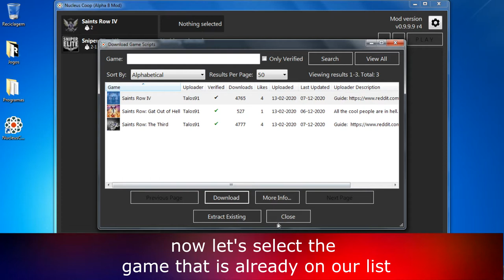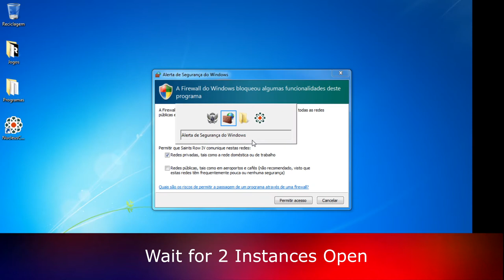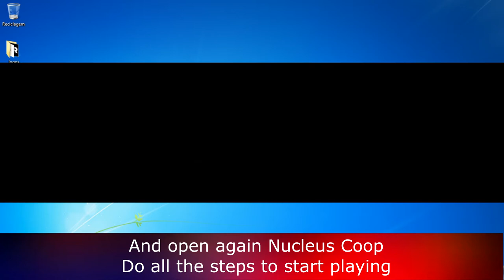Splitscreen Saints Row IV - Learn How to Play on Nucleus Coop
Splitscreen Multiplayer on Saints Row IV (Up to 2 Players) [Nucleus Coop] - Learn How to Play on PC

Game Information:
Saints Row IV is a 2013 action-adventure game developed by Volition and published by Deep Silver.
The US President must save the Earth from alien overlord Zinyak using an arsenal of superpowers and strange weapons in the wildest open world game ever.

- 00:00 - Intro
- 00:15 - Tutorial
- 03:17 - Gameplay

Hardware:
POWER: 500W
BOARD: ASROCK - PLACA N68-GS4 FX, AMD, AM3+
CPU: AMD - FX-6300 Six-Core 3.5Ghz 95W AM3+
GRÁFICA: Nvidia GTX 1050TI 4GB DDR5
HDD: TOSHIBA 3.5 1TB SATA3 6Gb / S 7200RPM
RAM: 8GB 1600MHz CL11 DIMM